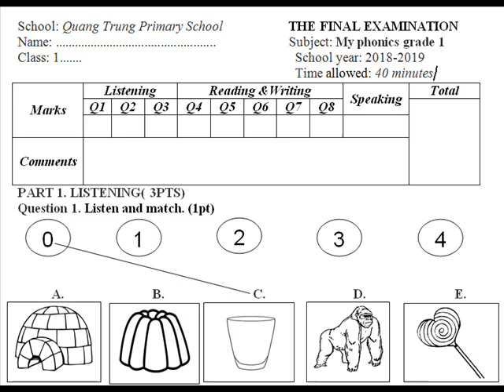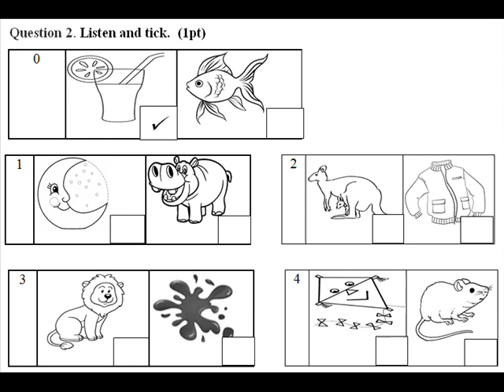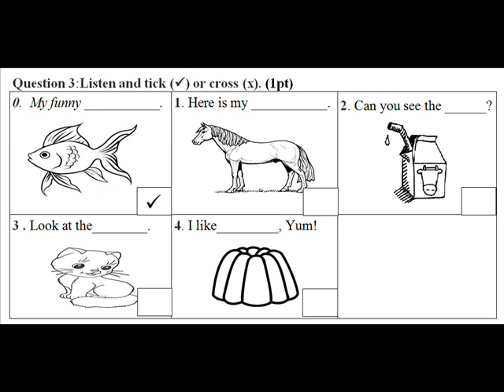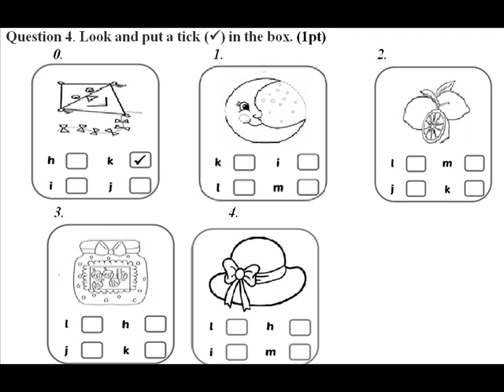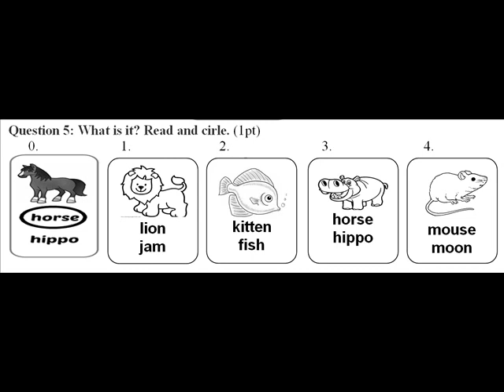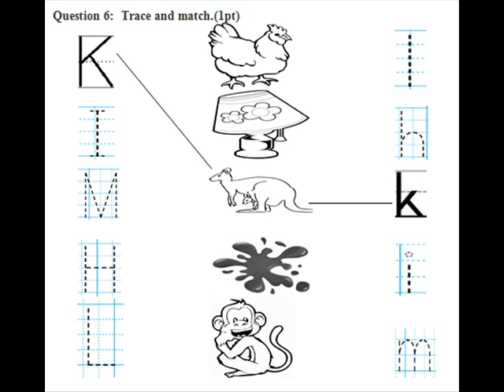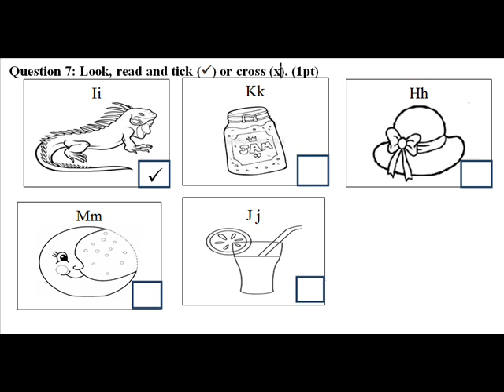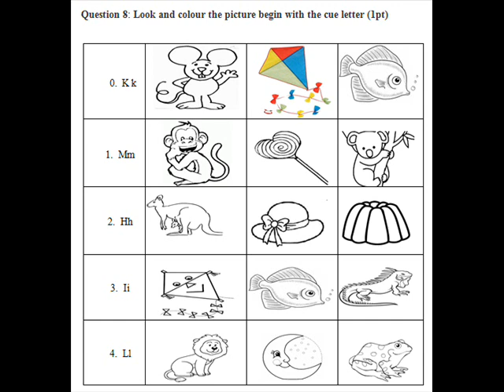Đề thi Học Kỳ 2 Tiếng Anh Lớp 1 Sách My Phonics Grade 1 || Có phần nghe listening